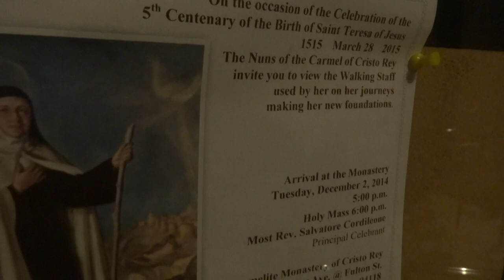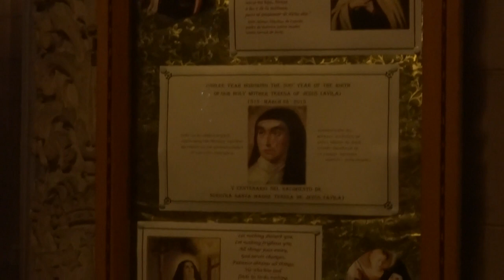St Teresa of Avila Relic at Carmel of Cristo Rey Church December 2, 2014